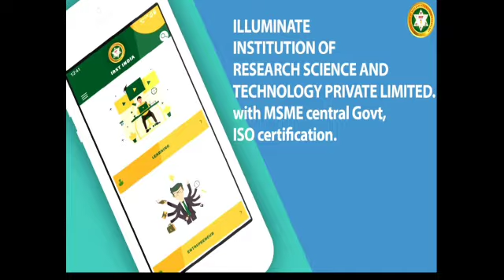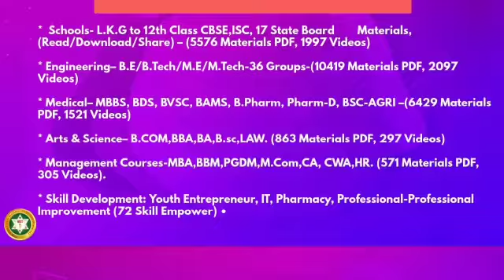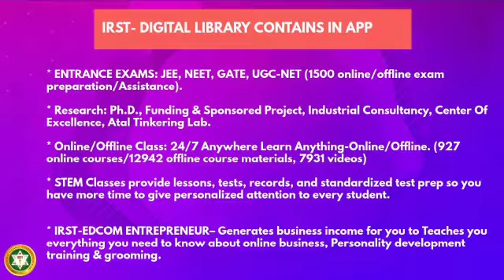Welcome to Institution of Research Science and Technologyservice for Ph.D. Research Assistance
Welcome to Institution of Research Science and Technology
We provide service for Ph.D. Research Assistance, Patent, Journal Assistance, Thesis Support, Internship ETC.